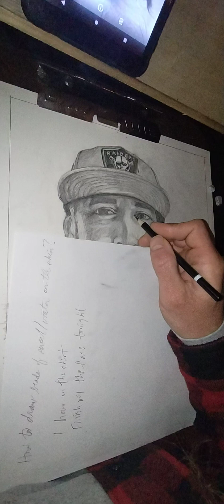Scott Portrait 6